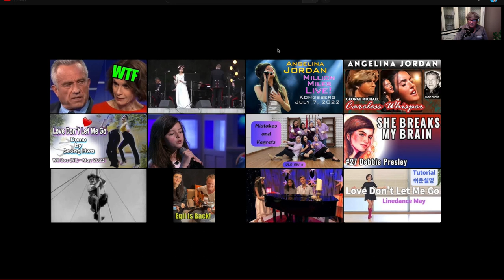NEVER SEEN THIS "BOSS" VIDEO Angelina Jordan rehearsal "Fly me to the moon" Nicest Boss Ever !!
Angelina Takes charge to fire up the band and Rehearse . While talking to an audience person and Mom  a Little. AWESOME VIDEO From Angelina Jordan Fanclub Mosarz , Grandma Merry' channel .  Link Below Enjoy Steve

Angelina Jordan Official channel - / @angelinajordanof...
Angelina Jordan CoverChannel -  / @angelinajordanco...

YouTube channels:
Angelina Jordan Official
Angelina Jordan CoverChannel
Angelina Jordan Fanclub Mosarz
Angelina Jordan VEVO
Other links:
Republic Records
TIDAL
Ray Hustad's Linktree

Credits
Thanks to
Rusty Shackleford for gathering playlists of Angelina Jordan's YouTube videos.
Boris Palenovski, pa1189j, Yozhik v Tumane and others for videos of Angelina Jordan's concerts.
Alan Papier and Pontus Österlin for their podcast Wrapped in a Warm Blanket.